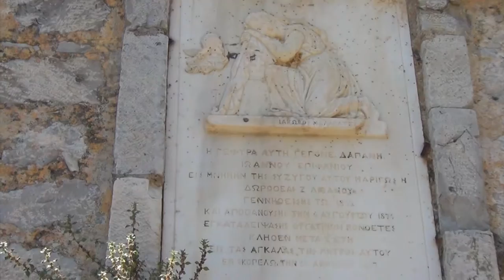κρουαζιέρα στις Σποράδες - στα χνάρια του Mama Mia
Ένα νησί είναι πιο εύκολο να το ανακαλύψεις μέσω θάλασσης, αν έχεις και την ευκαιρία να γνωρίσεις και γειτονικά νησιά, ακόμα καλύτερα. Τα καραβάκια στο παλιό λιμάνι περιμένουν καθημερινά τους τουρίστες, ώστε να τους ξεναγήσουν σε δαντελένιες παραλίες, καταπράσινους κόλπους και σε νησιώτικα καλντερίμια.  Και όλα τα ταξίδια γίνονται υπό γνώριμους ήχους, χολυγουντιανούς, αυτούς των ABBA. Η αύρα των αστέρων του Χόλυγουντ από την ταινία “Mamma Mia” πνέει ακόμη και σήμερα στα σποραδίτικα νησιά. Και φυσικά οι ντόπιοι δεν χάνουν την ευκαιρία να μεταλαμπαδεύσουν με τον τρόπο τους την αστερόσκονη των ηθοποιών, όπως ο Πηρς Μπρόσναν, Μέριλ Στριπ και άλλοι. Πρώτη στάση η παραλία Καστάνι.  Δεν θεωρείται άδικα η ομορφότερη παραλία της Σκοπέλου.

Καθώς το πλοίο πλησιάζει στο λιμάνι, ξεπροβάλλει αγέρωχη η αρχοντική πόλη της Σκοπέλου με τον παραδοσιακό της χαρακτήρα.
Τα λευκά γραφικά σπίτια με τις κόκκινες κεραμοσκεπές υψώνονται περήφανα στην απόκρημνη πλαγιά ενός πευκόφυτου βράχου χτισμένα το ένα δίπλα στο άλλο γοητεύοντας κάθε επισκέπτη.
Ακολουθήστε τα στενά ανηφορικά καλντερίμια που καταλήγουν συχνά σε σκαλοπάτια και οδηγούν στην κορυφή της πόλης απ’ όπου η θέα στο καταγάλανο πέλαγος και τις κατάφυτες νησίδες κυριολεκτικά θα σας μαγέψουν.
Σταθείτε όμως λίγο στις γραφικότατες γειτονιές με τα ολάνθιστα πιθάρια, τις πήλινες πολύχρωμες γλάστρες με τους καταπράσινους βασιλικούς ή τις φούξια μπουκαμβίλιες που πλαισιώνουν με χάρη τις λιτές προσόψεις των οικιών.
Περιηγηθείτε σε κάποια από τα 123 (!) εκκλησάκια της χώρας με τους βυζαντινούς και μεταβυζαντινούς «θησαυρούς» τους , θαυμάστε την πανοραμική θέα από το κάστρο και επισκεφτείτε τα τουριστικά καταστήματα της χώρας και τους βαρυφορτωμένους πάγκους των πλανόδιων μικροπωλητών.
Τέλος, απολαύστε δίπλα στη θάλασσα τα παραδοσιακά γλυκίσματα (αβγάτο, ροζέδες, χαμαλιά) και βέβαια ,την περίφημη σκοπελίτικη τυρόπιτα.

Επόμενη στάση είναι η παραλία του Αγίου Ιωάννη. Το παρεκκλήσι του Αγίου Ιωάννη βρίσκεται σ' ένα βράχο ύψους 100 μέτρων, περικυκλωμένο από θάλασσα. Σε αυτό το ειδυλλιακό σκηνικό, καταφθάνει η γαμήλια συνοδεία στη ταινία Mamma Mia. Εμπνευσμένοι από την ταινία, κάθε χρόνο δεκάδες ζευγάρια από όλο τον κόσμο παντρεύονται σε αυτό το εκκλησάκι.

Τελευταία στάση της κρουαζιέρας, η ξακουστή παραλία Λαλάρια της Σκιάθου. μία από της ομορφότερες της Ελλάδας και αυτή που έκανε την Σκιάθο διάσημη.
Η μεγαλοπρεπή όψη της προκαλεί δέος και θαυμασμό στους επισκέπτες που την αντικρίζουν για πρώτη φορά. Η πελώρια πέτρα με την περίφημη τρύπα στη μέση, τα εντυπωσιακά βράχια που ξεκινούν από τη κορυφή της πλαγιάς και καταλήγουν στο πίσω μέρος της ακτής, το στρόγγυλο βότσαλο της, είναι μερικά από τα ανεξήγητα της φύσης που αφθονούν στη περιοχή.
Ο βοριάς πέφτει με μανία πάνω στους απόκρημνους ολόλευκους βράχους, που ορθώνονται επιβλητικοί πάνω από τη θάλασσα και δημιουργεί, εκατομμύρια χρόνια τώρα, τα ολοστρόγγυλα, λευκά βότσαλα τα "λαλάρια" τα οποία καλύπτουν όλη την παραλία.
Ο μόνος τρόπος για να επισκεφθείτε τη παραλία, είναι δια θαλάσσης.